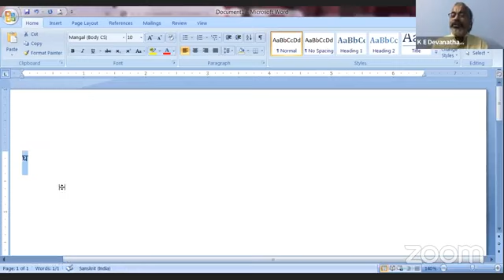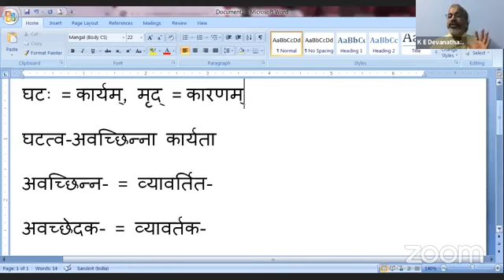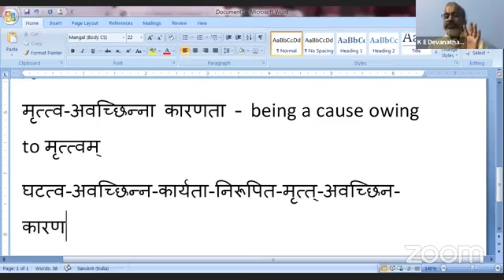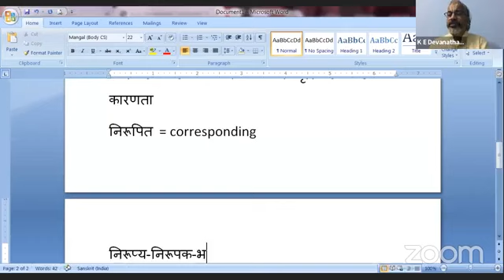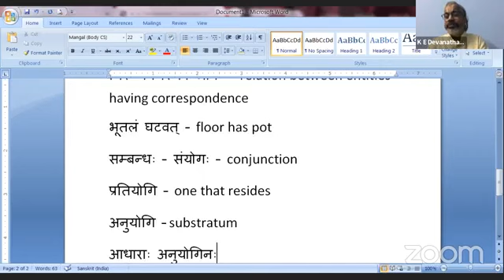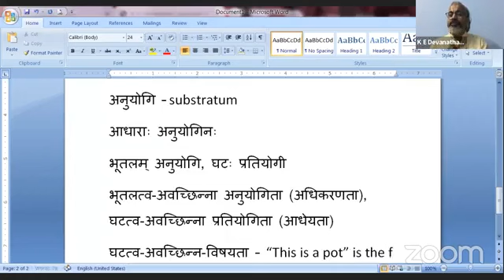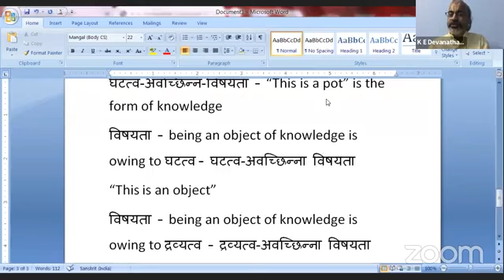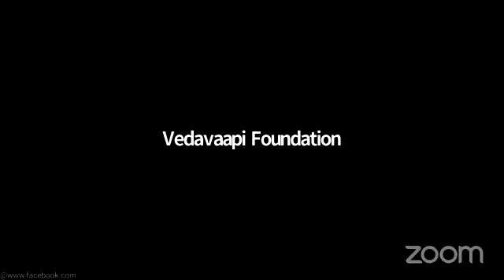1-शास्त्रीय-पारिभाषिक-पद-परिचय,by Dr Sri K.E.Devanathan, VC,KSU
Nyaya-shastra- Terminology.1/10